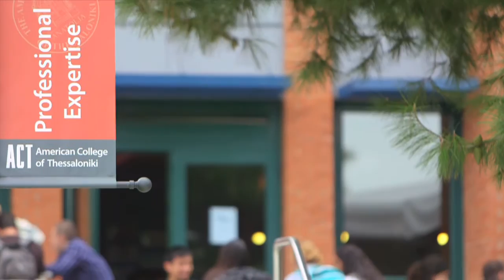ACT on "World's Greatest!..."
ACT was recently featured on American TV on "World's Greatest!..." for its exceptional Study Abroad program and this is our segment from the show.